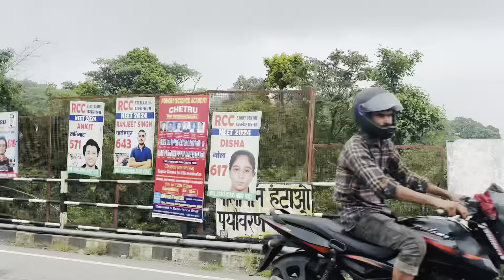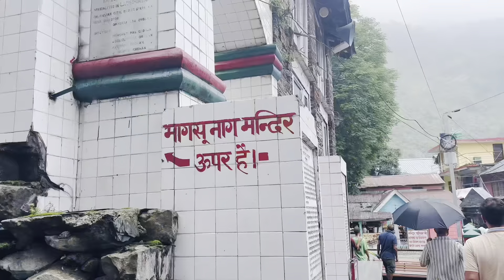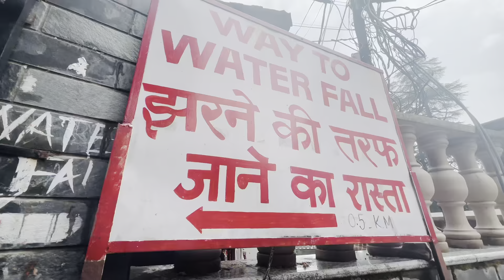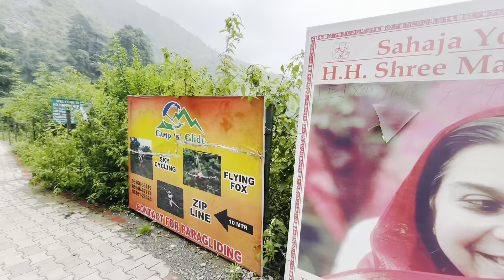Garmi🥵 se rahat chahiye ho to yahan zaroor ayein 😎/ A blissful day🌻/ Raste mein hui Gaadi kharab😨/